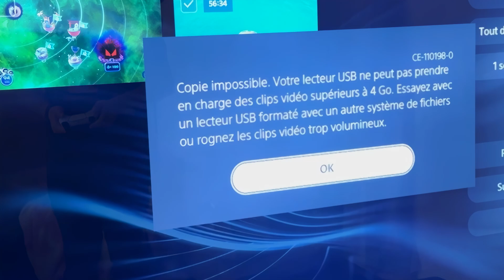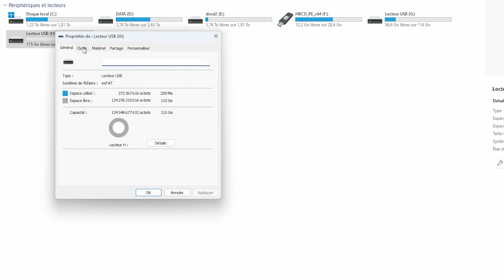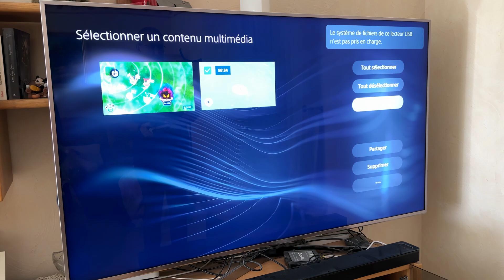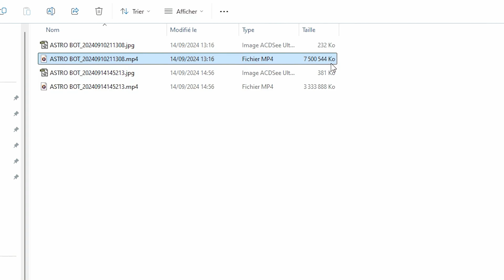Comment copier des fichiers +4Go de la PS5 vers clé USB sans erreur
Vous rencontrez des problèmes pour copier vos fichiers volumineux de la PS5 vers une clé USB alors ce tuto est fait pour vous !
Découvrez comment résoudre l'erreur lorsque vous essayez de sauvegarder vos clips vidéo de plus de 4 Go de votre PlayStation 5 vers un PC.
Copie impossible. Votre lecteur USB ne peut pas prendre en charge des clips vidéos supérieurs à 4 Go. Essayez avec un lecteur USB formaté avec un autre système de fichiers ou rognez les clips vidéo trop volumineux.
Dans ce tutoriel, je teste pour vous trois types de formatage de clé USB : FAT32, NTFS et exFAT.
Vous saurez enfin quel système de fichiers utiliser pour transférer vos clips sans limitation de taille.
Apprenez à formater correctement votre clé USB pour profiter pleinement de vos enregistrements de gameplay.

Pour vos achats, n'hésitez pas à utiliser notre lien